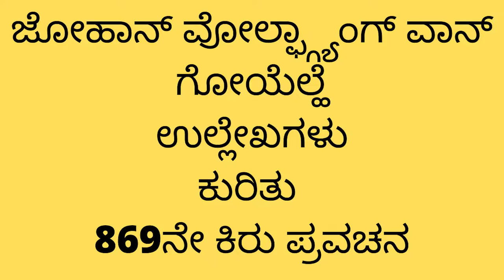"ನಿಮ್ಮ ಜೀವಸೆಲೆ ಬೇರುಗಳು ಮತ್ತು ರೆಕ್ಕೆಗಳು" BY SWAMI RAKUMJEE | Johann Wolfgang Von Goethe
86926822  ಜೋಹಾನ್ ವೋಲ್ಫ್ಗ್ಯಾಂಗ್ ವಾನ್ ಗೊಥೆ  ಹೇಳಿದರು"ನಮ್ಮ ಮಕ್ಕಳಿಗೆ ನೀಡಲು ನಾವು ಆಶಿಸಬಹುದಾದ ಎರಡು ಶಾಶ್ವತವಾದ ಉಯಿಲುಗಳಿವೆ. ಇವುಗಳಲ್ಲಿ ಒಂದು ಬೇರುಗಳು, ಇನ್ನೊಂದು ರೆಕ್ಕೆಗಳು."
ಸ್ವಾಮಿ ರಾಕುಂಜೀ ಅವರಿಂದ, ರಾಕುಂಜೀ ಆಶ್ರಮ ದೇವನಹಳ್ಳಿ ತಾಲ್ಲೂಕು, ಬೆಂಗಳೂರು ಗ್ರಾಮಾಂತರ ಕರ್ನಾಟಕ ಭಾರತದಲ್ಲಿ ದಾಖಲಿಸಲಾಗಿದೆ. ಧರ್ಮಾಧಿಕಾರಿ ಸ್ವಾಮಿ ರಕುಂಜೀ ಅವರು ನಗದು ರಹಿತ ಶಿಕ್ಷಣ ಸಂಸ್ಥೆಗಳನ್ನು ನಡೆಸುತ್ತಿರುವುದು ಬಡವರಿಗಾಗಿ ಅಥವಾ ಶ್ರೀಮಂತರಿಗಾಗಿ ಅಲ್ಲ, ಆದರೆ ಉತ್ತಮ ಶಿಕ್ಷಣದಲ್ಲಿ ಆಸಕ್ತಿ ಹೊಂದಿರುವವರಿಗಾಗಿ. ಆನ್‌ಲೈನ್‌ನಲ್ಲಿ ದೇಣಿಗೆ ನೀಡಿ